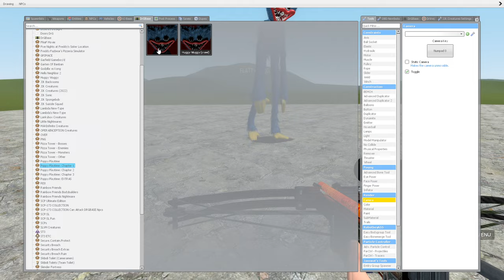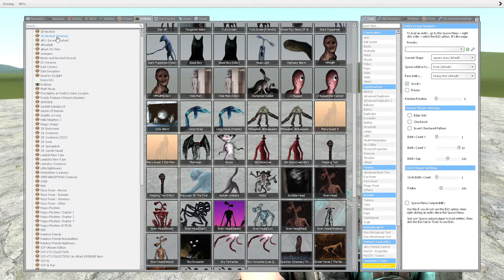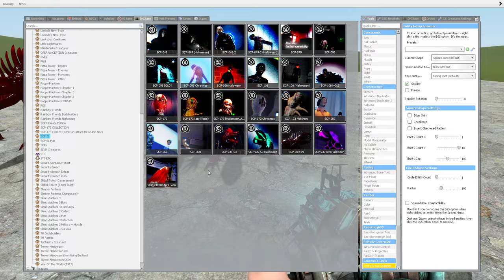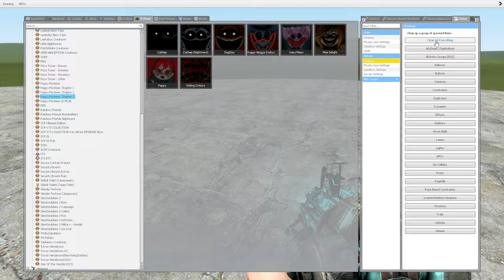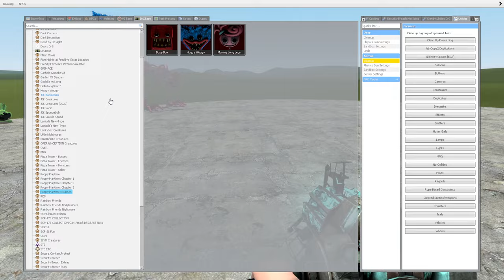What if I Become NIGHTMARE HUGGY WUGGY in Garry's Mod! (Poppy Playtime Chapter 3)